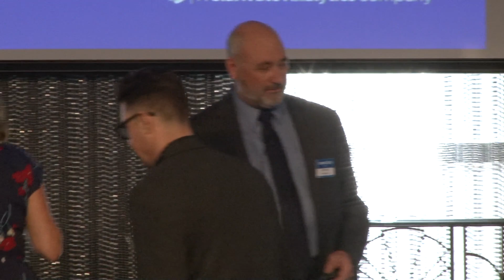MarkMonitor Summit 2019 - Domain Management Strategies